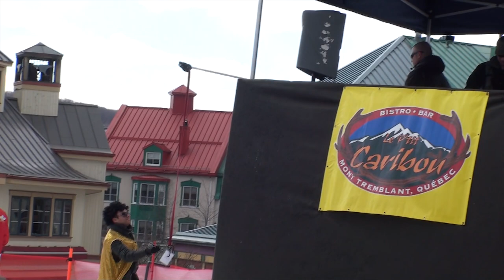Tremblant "CARIBOU CUP" (Volunteers / Supervisors / Participants) "2011"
Videographed & Edited by Artist WALTER PANKIW (Figurative / Portrait / Landscape) Oil Paintings
00:00  LMFAO (PARTY ROCK ANTHEM)
04:32  DAFT PUNK (ONE MORE TIME) 12 MIX
08:56  SHAKIRA (feat. DIZZEE RASCAL)
12:25  2 EIVISSA (I WANNA BE YOUR TOY)
23:32  DAFT PUNK (HARDER BETTER FASTER STRONGER)
24:41  2 EIVISSA (OH LA LA LA) HOT SUMMER NIGHT
27:02  LMFAO (PARTY ROCK ANTHEM)
35:31  SEPTEMBER (CRY FOR YOU)
37:16  WALTER PANKIW (OIL PAINTINGS)